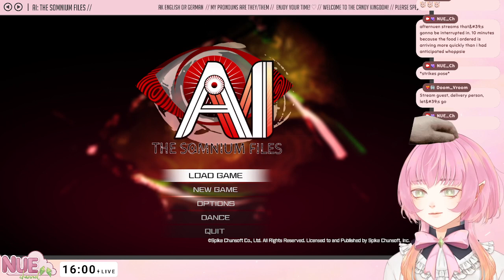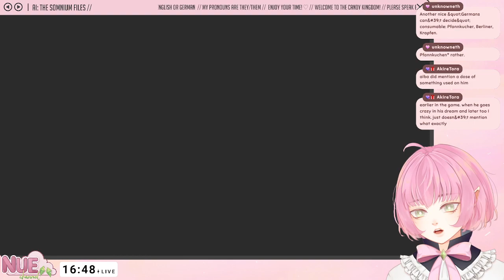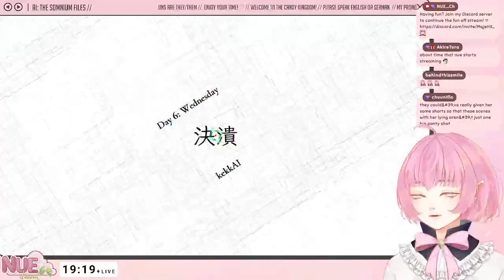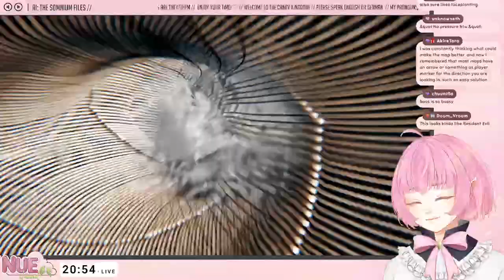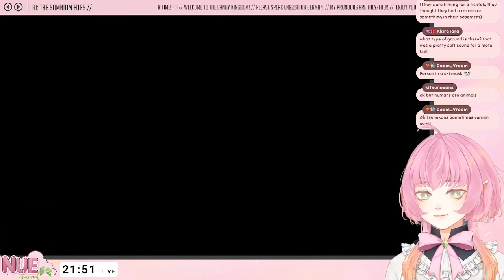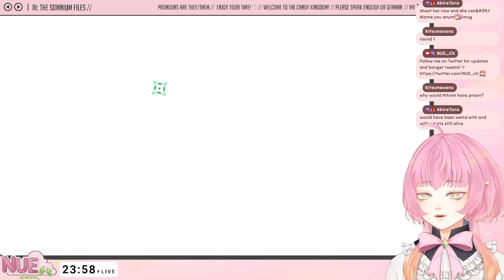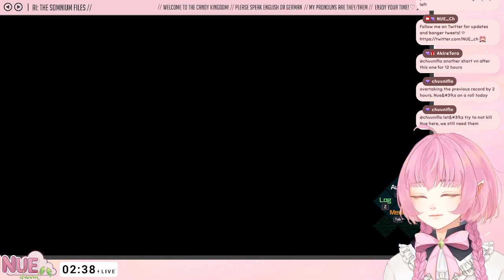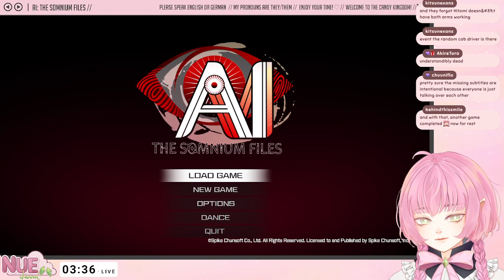AI: The Somnium Files #4 (Finale) ×ᴠᴏᴅ